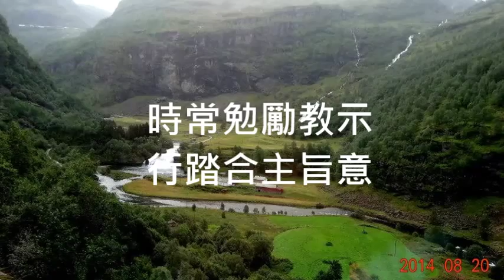聖詩195我的心是土地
2009 新聖詩所有音樂檔

1.
我的心是土地 愛種落祢的話
若是殷勤栽培 就欲結實多多
2.
祢的話是種籽 佇我心緊puh芛
灌沃聖神活水 就欲結實虆虆
3.
主的道是真理 欲長大佇心裡
時常勉勵教示 行踏合主旨意